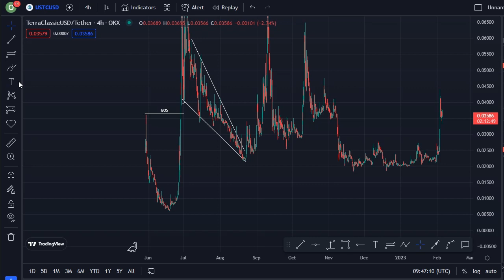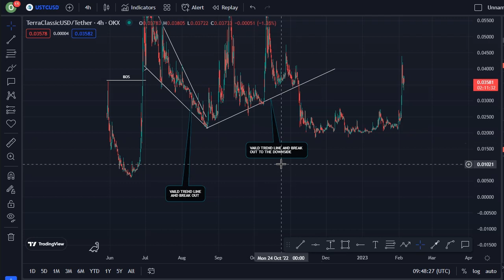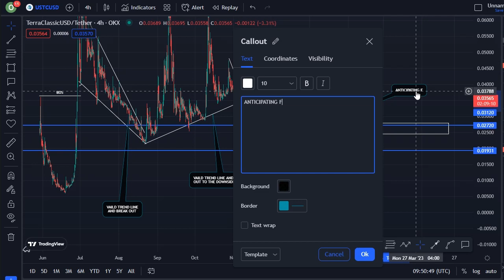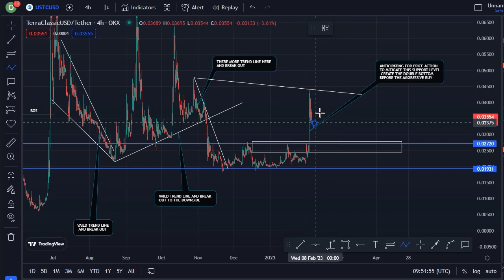TERRA LUNA CLASSIC USD (USTC) Coin Price News Today - Technical Analysis Price Prediction